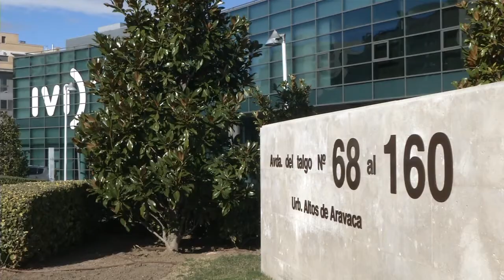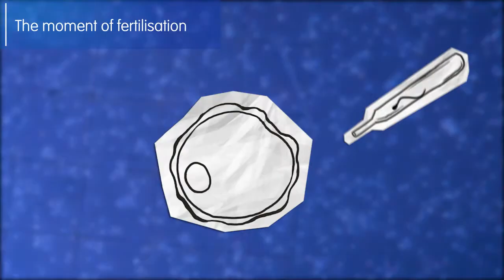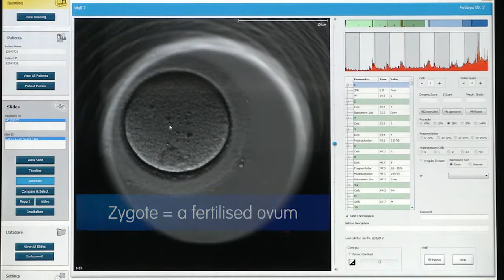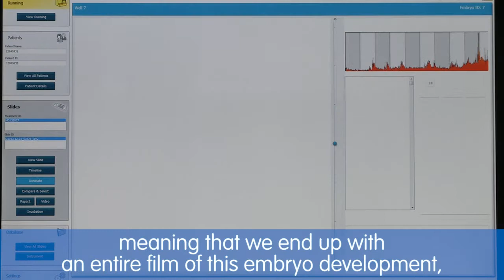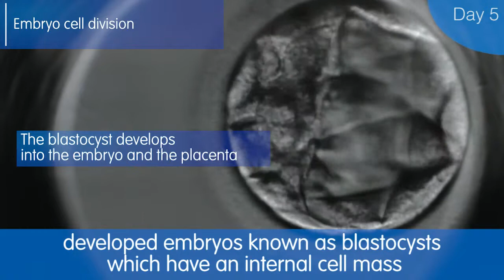IVI - A window into the laboratory, EU, 2015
The IVI laboratories are a vital element in the success of assisted reproduction treatments. There, the woman’s gametes are brought together with those of the man, to give rise to the future embryo.